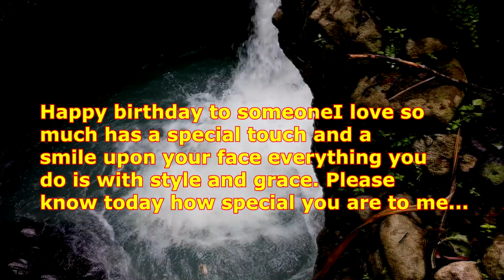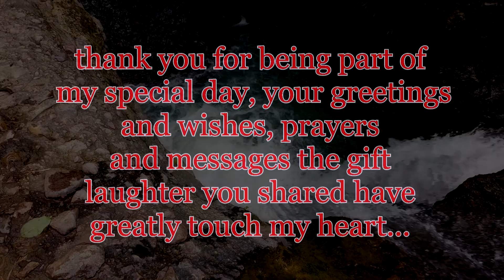qouney borda's birthday